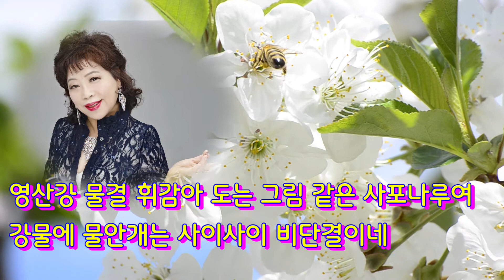나주목 사랑 (원곡 고영희,작사 강정숙,작곡 한동한) - cover 가수 이소영